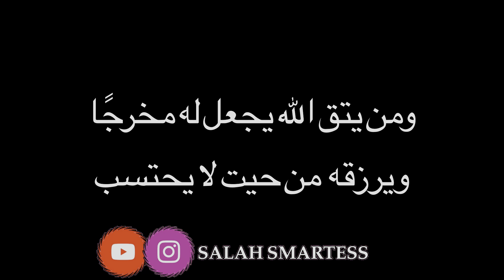تخلى على خطيبتو حيت مو بغاتو يتزوج بنت خالتو الشي لي خلا صاحبتو تنتاقم منو ومتوقعاتش بلي،،،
فيلم_قصير تخلا على خطيبتو حيت مو بغاتو يتزوج بنت خالتو ناضت صاحبتو انتقمات منو ومتوقعاتش بلي،،،،،،،
كنتمنى يعجبكم الفيلم  ومتنساوش تشتاركوا  فالقناة وتبرطاجيو مع الاصدقاء
 شكر خاص لكل من ساهم في هدا العمل ❤️